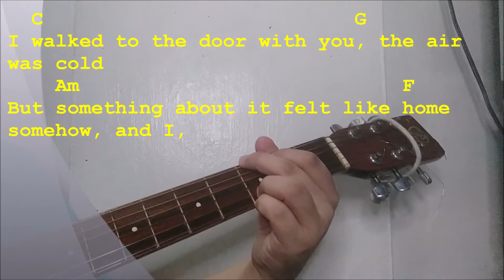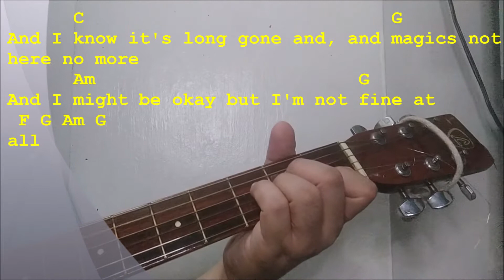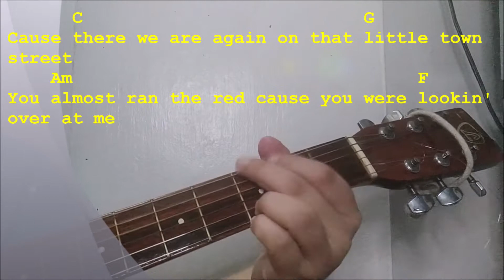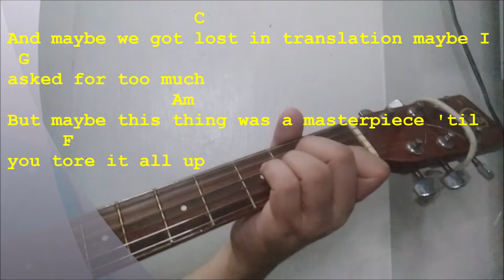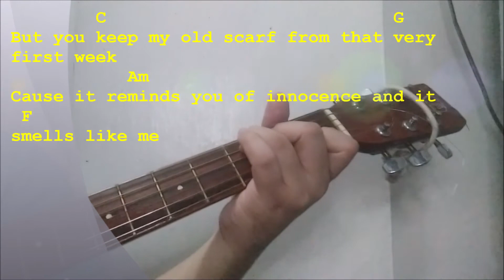All Too Well - Taylor Swift (Guitar Tutorial Original Chords)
ORIGINAL CHORDS GUITAR TUTORIAL